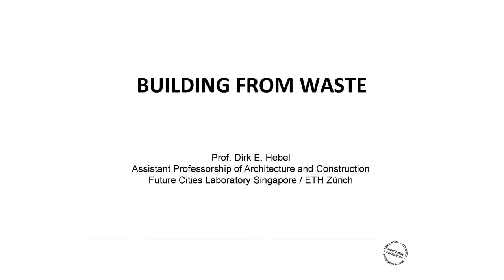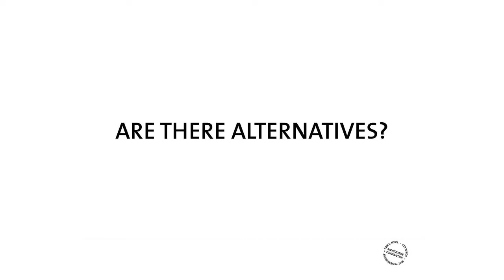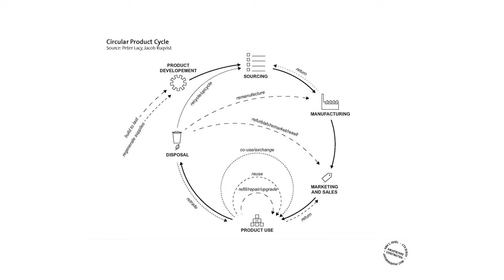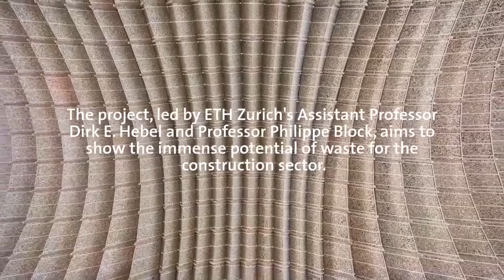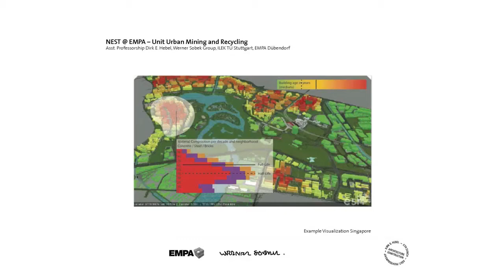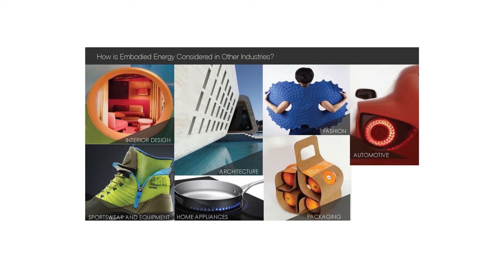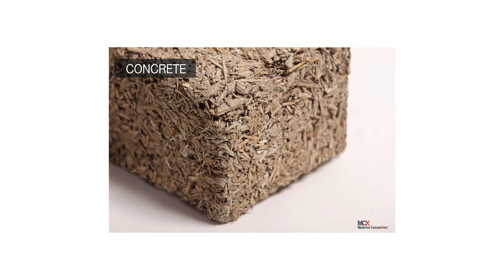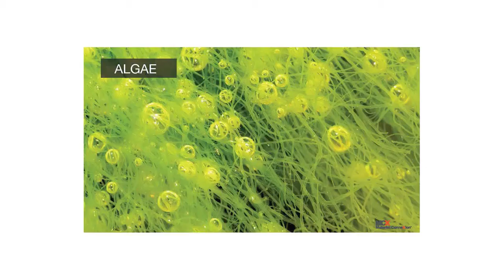Embodied Energy and Design: Dirk Hebel and Andrew Dent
Embodied Energy and Design

Session 3 Quantitative and Qualitative: Narratives

Dirk Hebel, Assistant Professor of Architecture and Construction, ETH Zürich

Andrew Dent, Vice President, Library & Materials Research, Material ConneXion

Buildings are ideas made physical. They carry silent histories. They manifest culture, values, and technologies. And they also embody environmental impact.

In terms of numbers, buildings account for about one-third of the world’s solid waste, energy consumption, and carbon emissions. They are serious and un-ignorable. The physical presence of buildings has always been imposing, and now the making of buildings has become imposing in a new way.

The energy story involves a striking twist: in the past fifty years, operational energy—defined as the energy for things like heating, cooling, and lighting—has actually declined as a percentage of total energy consumption in buildings. At the same time, embodied energy—defined as the sum of all energy required to produce, transport, and assemble the materials of a building—has rapidly increased.
This makes embodied energy an increasingly urgent topic for architecture.

But where exactly is the embodied energy? How is it calculated? What are the forces involved? Where does time fit in? How is embodied energy actionable? And how might architects design with it?
Embodied energy is complex, and no single formula or framework is sufficient to encapsulate it. As architecture, engineering, and construction navigate the latest materials, technologies, politics, and environmental outlooks—as well as the increasingly important intersection of quantitative and qualitative factors in design—there has never been a better time to discard default thinking and experiment anew.

Organized by David Benjamin with support from Oldcastle BuildingEnvelope™